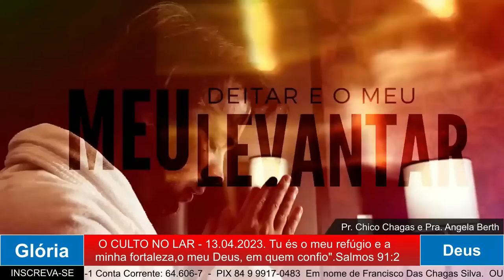MADRUGADA COM DEUS COM O PASTOR CHICO CHAGAS